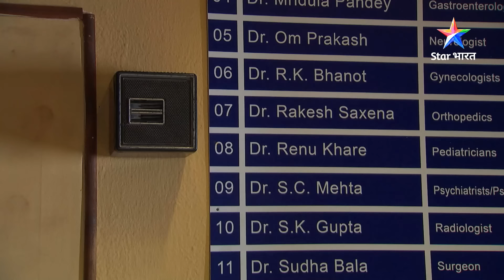Do Dil Ek Jaan | Kya Raghu se baat karega Ishan? | FULL EPISODE-17 | दो दिल एक जान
Description:
 Antara ek seedhi-saadi kashmiri ladki hai, jo apni maa ke saath Mumbai aa jaati hai, jahaan usey ek gangster Raghu se pyaar ho jaata hai. Raghu bhi uski ore khinchne lagta hai, lekin Raghu ke gang ki leader Daya Maai, jo uski Godmother bhi hai, usey majboor karti hai, ki wo apne pyaar ko chhodkar apni gang ke liye kaam kare. Ab kya karega Raghu? Kya wo Daya Maai ko chhodkar Antara ko chunega? Ya phir humesha ke liye Antara ko kho dega? Jaanne ke liye dekhiye yeh anokhi love-story 'Do Dil...Ek Jaan', Star Bharat ke YouTube channel par.